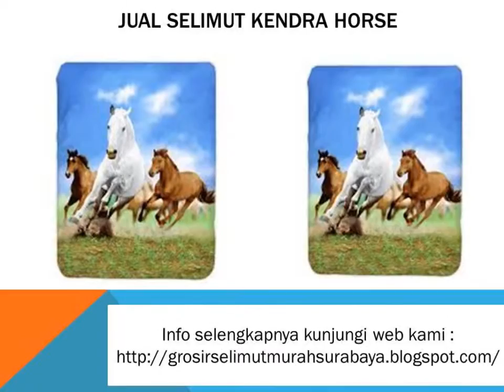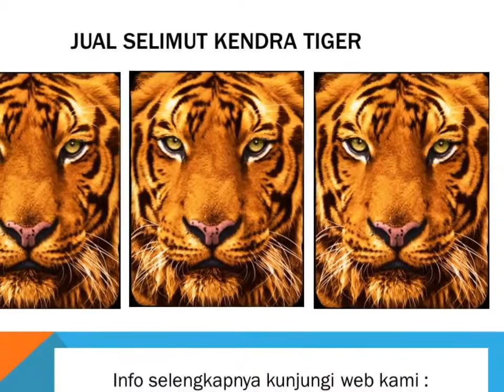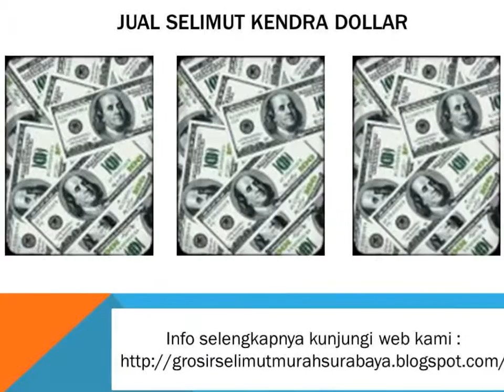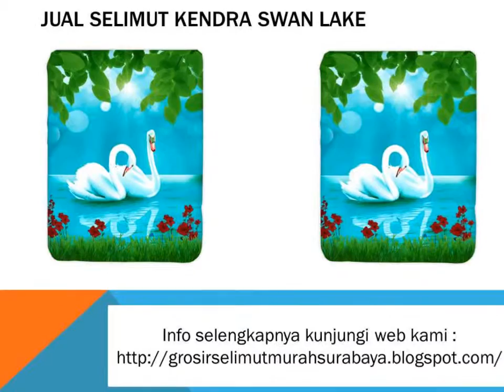Toko Selimut Kendra Soft Panel Blanket Coral Fish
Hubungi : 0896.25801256